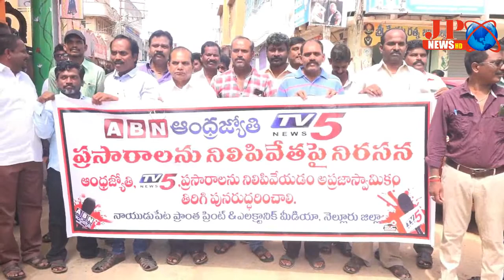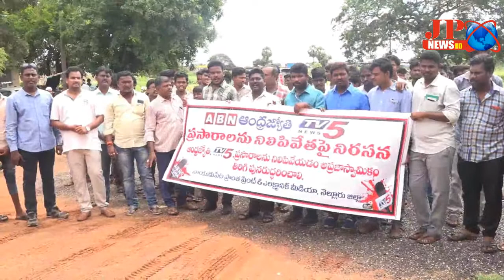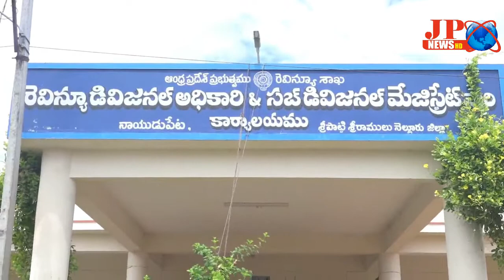JPNEWS (నాయుడుపేట) జర్నలిస్టుల నిరసన